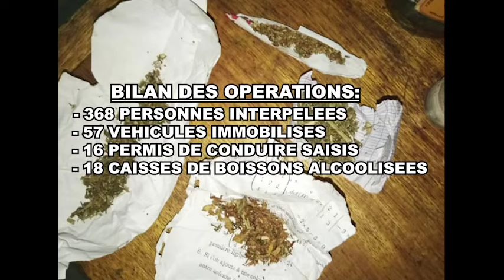Sécurisation à Ngor, Almadies, Foire: 368 individus interpellés par la Gendarmerie